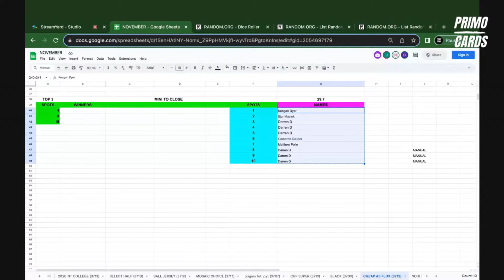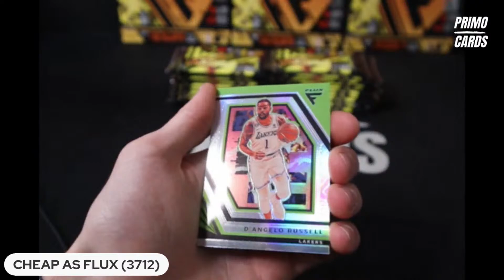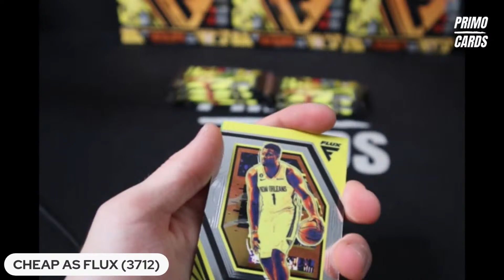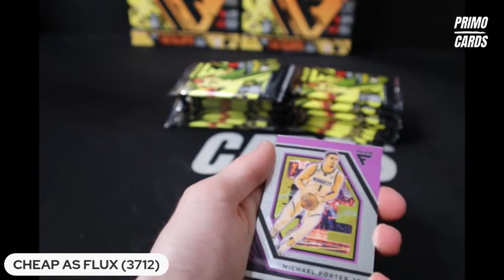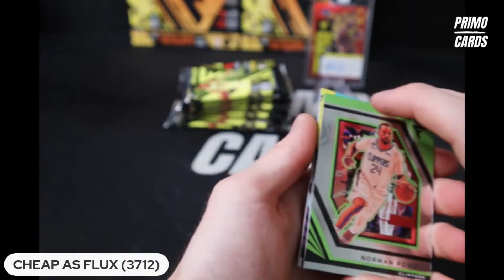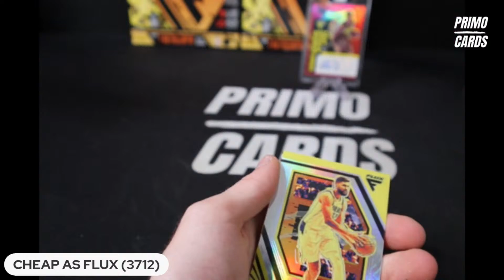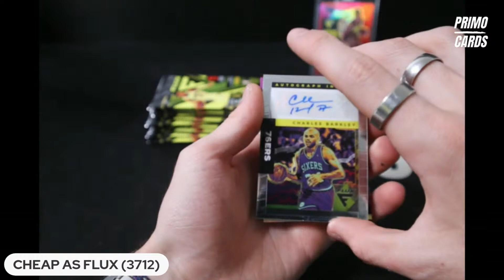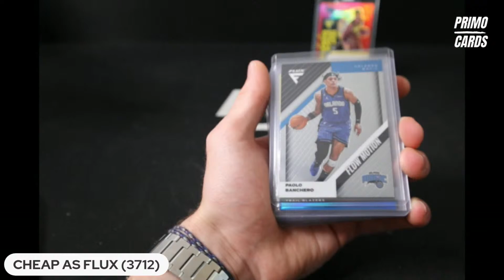CHEAP AS FLUX (3712)